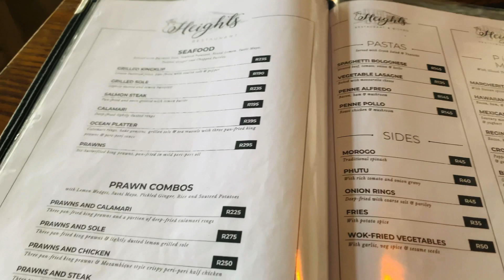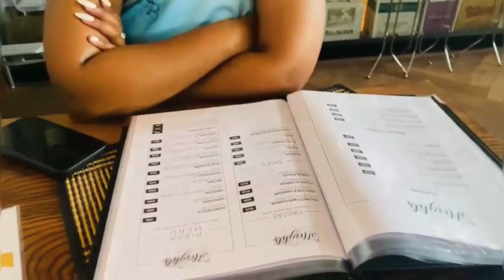Daily Vlog: Spend the day with me/ GRWM/ Lunch date/ 🇿🇦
Hi loves❤️ I hope you enjoy this video 😅

dailyvlog ly